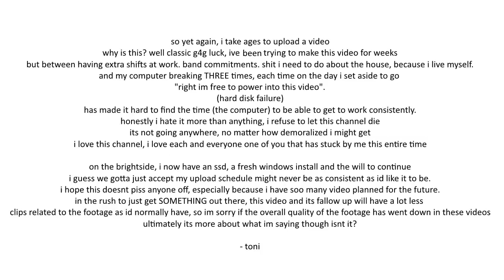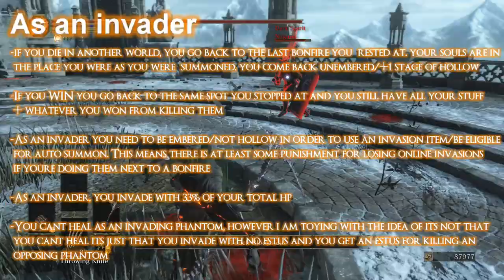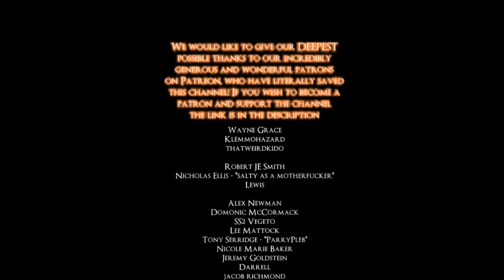HOW TO FIX THE DARK SOULS SERIES - ONLINE & COVENANTS PT1 [3]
i dont think ive ever had as many issues with making a video as i have with this 1 video, at least 4 things have happened thats stoped the progress of this being a thing, im honestly sorry but i have no control over it :(